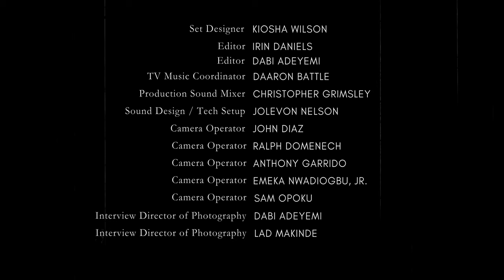Ronny Cash - Tracklist Live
Ronny Cash performs on this episode of Tracklist Live

About @RonnyCash
This multi-talented and passionate artist excels in various forms of creative expression. Ronny Cash has a great appreciation for detail and an ability to push the boundaries of contemporary music. His eclectic style highlights the fact that he is not afraid to experiment and explore new mediums, techniques, and styles when he is creating music. Cash's deep-seated need to express through his art and share his unique vision with the world is an absolute pleasure to the ears of his listeners. A truly original artist using his talent and creativity to pave his own lane in the world of music.

"I would like to leave my mark on the world through my art and music and I hope it helps someone in some way because it helped me in some way." - Ronny Cash

Ronny Cash is an artist who stands on his own. His music takes you on a journey of vulnerability, sensuality, excitement, and curiosity. Once you are drawn in you may never want to leave and that is what makes his music so brilliant.

Ronny Cash commanded the stage during his set with his artistic brilliance that captivated the audience's attention. A magnetic presence that leaves a lasting impression through each movement, each note, and a vivid picture is painted with his music. A craftsman, weaving together passion, skill, and emotion to create an unforgettable experience for the audience.

Keys: Roney Jones @roneyjones5514
Drums: Kelly Winfrey Jr. @KVISSION
Vocalist: Kay’Nicole @kaynicolemusic
Set Designer: Kiosha Wilson

Director of Photography | Executive Producer | Editor: Irin Daniels of @marmerapictures3174 and@marmeraflims
Executive Producer: Ana Bustamante
Executive Producer: Daaron Battle
Sound Engineer: Roney Jones @roneyjones5514
Studio Music Mixer: Ronny Cash @RonnyCash
Sound Mixer: Christopher Grimsley
Interview DP / Editor: Dabi  Adeyemi of @co__media
Interview DP: Lad Makinde of @co__media
Camera: John Diaz of @soundvisionfilms
Camera: Ralph Domenech
Camera: Anthony Garrido
Camera: Emeka Nwadiogbu, Jr.
Logo Designer: Nicole Stumphauzer

@marmerapictures3174 @marmeraflims  Marmera Pictures | Produce Your Life | Angelic Grove| CO-Media@co__media| Musicshed @musicshedco |Snapback Pizzeria | Mike Murray of Spectacle @spectacle3304

Special Thanks!
Deonte Perry | Elie Diamante | Nicole Underwood | Jonathan Ware | Ashley Kelly